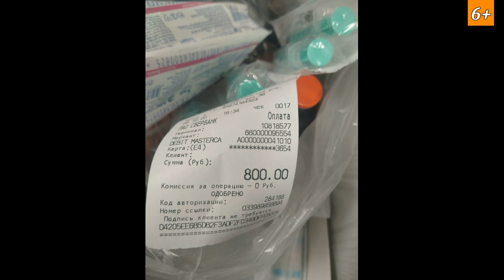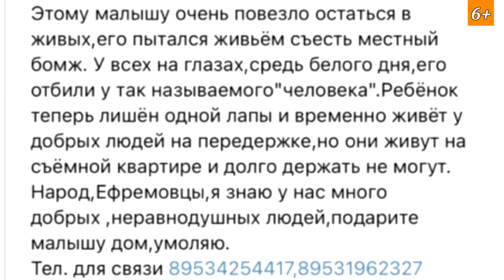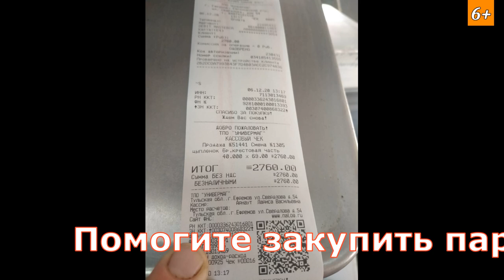Услышать крик сердца/Hear the cry of the heart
Услышать крик сердца
Hear the cry of the heart
ГОСПОДИ!!! КАК ЖЕ НАМ МОЖНО НАБРАТЬ НА КОРМ?
Еще у нас срочно нужна стерилизация Осе,
кастрация Оскару и Ною. Миша продолжает лечение,
у него вторичный абсцесс шеи.
Энни надо купить срочно теплую одежду.
Прошло два месяца после груминга,
но она не обрастает и очень мёрзнет.
Новое щенячье пополнение требует особого питания,
нужна солома, скоро нечем будет
утеплять пол в доме и будки.
Клёпочке в четверг на КТ.
Мальчика уже ждут в клинике на обследование.
А КОРМА ВООБЩЕ НЕТ НА ЗАВТРА!!!
Завтра мне нечем накормить моих зайцев.
БЕЗВЫХОДНАЯ СИТУАЦИЯ!!!
Холод, снег, еды требуется больше, это жуткая нагрузка,
кормить или лечить, но оставить без помощи их нельзя!!
Как мы можем помочь, просто сегодня накормить -
это и значит спасти!
Как объяснить это тем, кто нуждается в нашей помощи
и не справится со своей бедой самостоятельно?
Помогите, пожалуйста, закупить питание
жителям приюта, очень Вас просим! Не пройдите мимо!
Просим вашей помощи!
Помочь нашим животным можно на реквизиты:
Карты Сбербанка
Visa: 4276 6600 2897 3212
Visa: 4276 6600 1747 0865
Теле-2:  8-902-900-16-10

Мы проверили новую систему, деньги доходят отлично и без проблем:
1.Регистрация несложная, нужны телефон и почта. Полученный на телефон код ввести в нужное поле.
2.Чтобы  Правильно завершить Регистрацию, дождитесь прихода подтверждающего письма на  ВАШУ почту И ПРОЙДИТЕ по ссылке.
3. После подтверждения на почте - первый  денежный перевод
Данные получателя: MARIYA SEMYASHKINA
карты Сбербанка